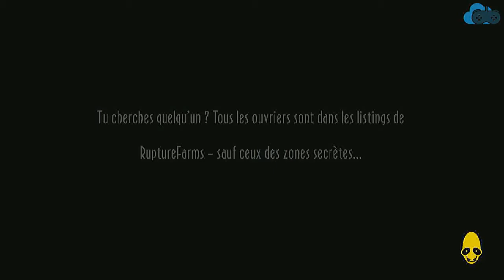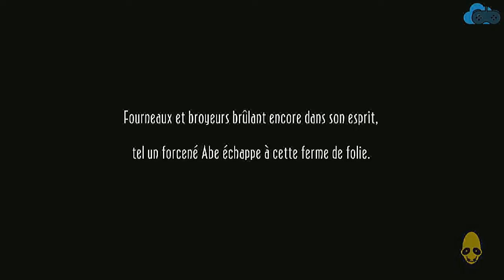ODDWORLD NEW N TASTY ● EP 2 ● LET'S PLAY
Bienvenue dans votre Let's Play de ODDWORLD NEW N TASTY les amis!

En t'abonnant, tu retrouvera sur la chaine plusieurs types d'émissions : Des Let's Play, Des First Level, Des Concours, Du Gameplay, des interview,